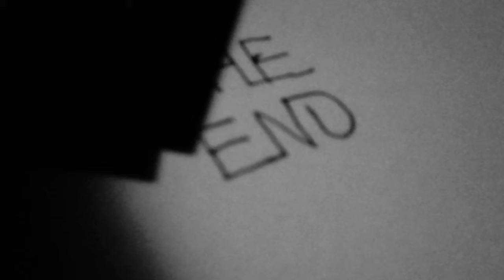KEEPER OF DEATH-ACEVEDO VIDEO Store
CREDITS:

Cast
THE KEEPER  BRIAN ACEVEDO
THE MAN       ADAN ACEVEDO
THE KILLER   LEO MONROY

DIRECTOR
BRIAN ACEVEDO

PRODCUR
BRIAN ACEVEDO

EXCTUVIE PRODUCER
BRIAN ACEVEDO

STORY BY
BRIAN ACEVEDO

CINEMATOGRAPHY
BRIAN ACEVEDO
LEO MONROY

TITLES BY
BRIAN ACEVEDO

EDITING BY
BRIAN ACEVEDO

COSTUMES BY
BRIAN ACEVEDO

SPECIAL THANKS
MR.CAMPBELL
LEO MONROY
ADAN ACEVEDO